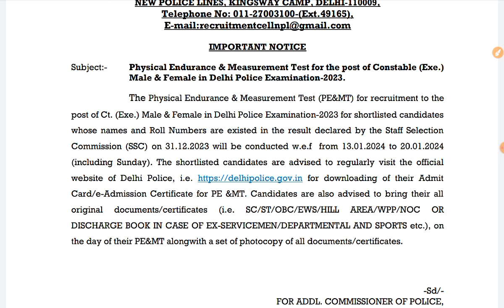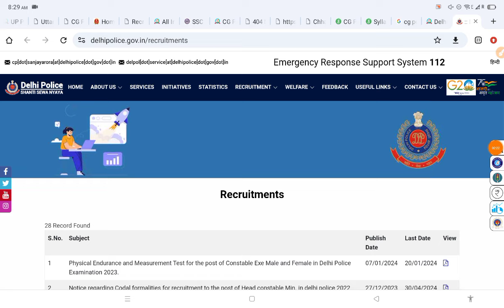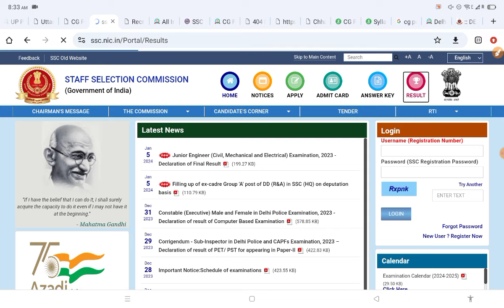Delhi Police Score Card 2023 || Delhi Police Physical Date? | Delhi Police Constable Score Card 2024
इस लिंक से स्कोर देख सकते हो ✍️✍️✍️
Official Link Not Active 👍

delhi police physical admit
card,
delhi police physical
documents,
card 2024,